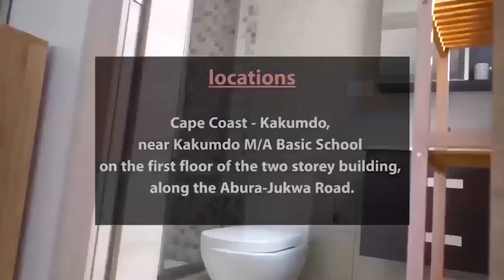OGYA NYAME, SPIRITUAL FATHER AND CO, U HAVE NO POWER I DARE U. OKONFO GYEFO BOAFO FIRE BIBLE NOKWAFO